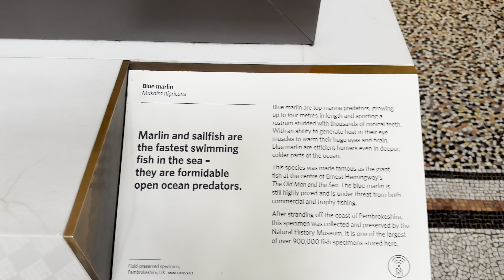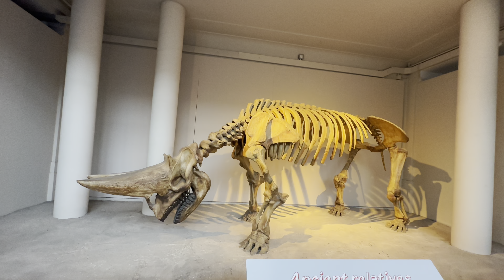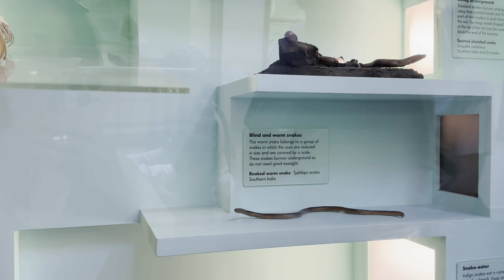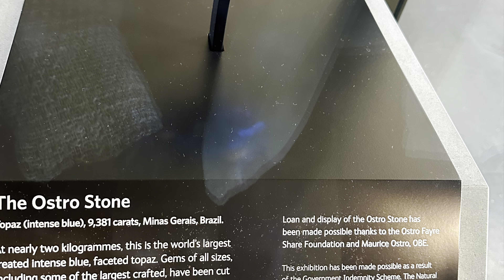At the museum of Natural History in London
Was interesting to be here & see many species which are extinct.